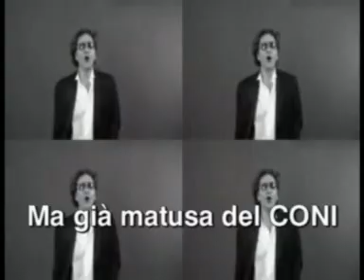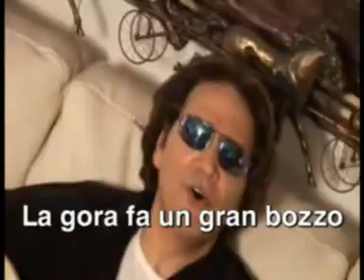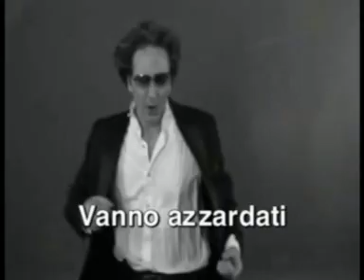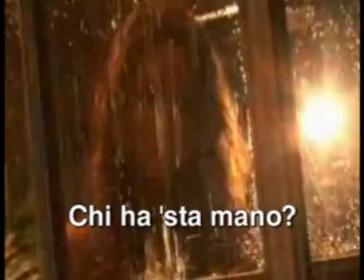Un'altra canzone iraniana italianizzata - Amir Aram "Keyhastam Man" ("Cinque odori del mio pony")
Tentativo miserabile di bissare il successo di "Esce ma non mi rosica" (per il quale ringrazio il pubblico internettiano che ne diffonde il verbo). Tante parole sono forzatissime come assonanze ma spero gradiate lo stesso lo sforzo.